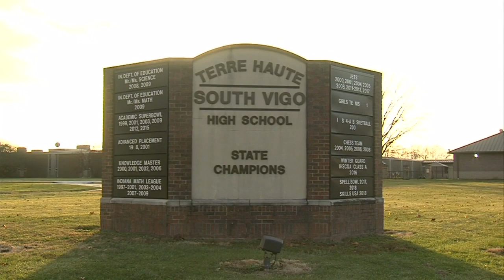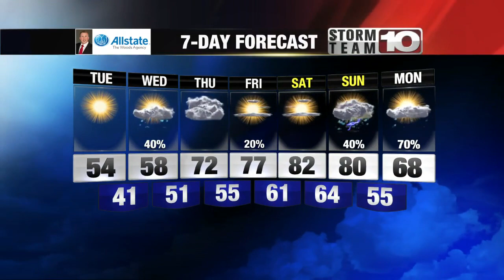All You Need to Know for Tuesday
All you need to know for Tuesday, April 19, 2022.